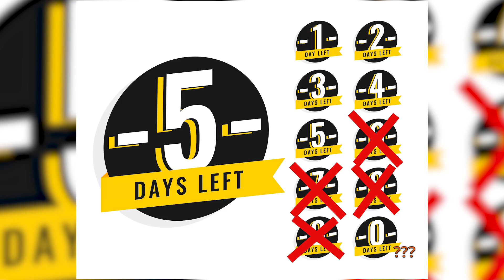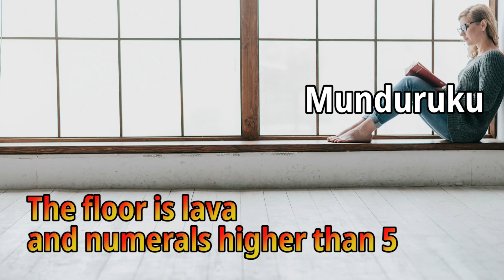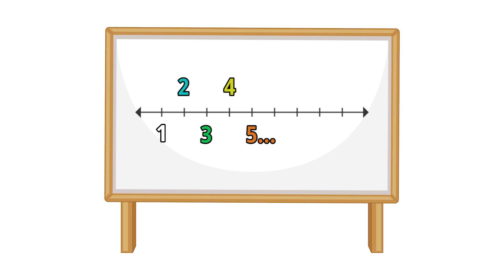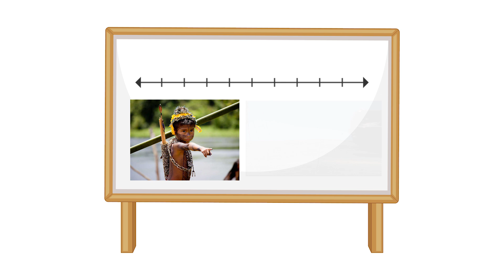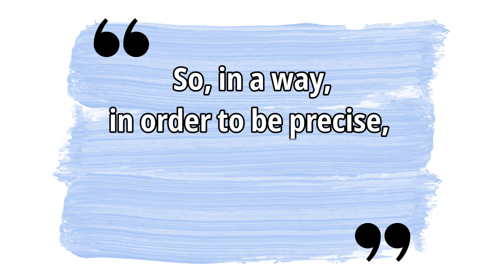For Some People, 5 Is The Largest Number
Finally another math video! This time shorter and simpler. Let's meet people living in Brazil, for whom 5 is the largest number.

Pictures, graphics and videos come mainly from following sites:
Freepik.com
Pexels.com
Pixabay.com
Cleanpng.com
Wikipedia.com
Pinterest.com

Source book: